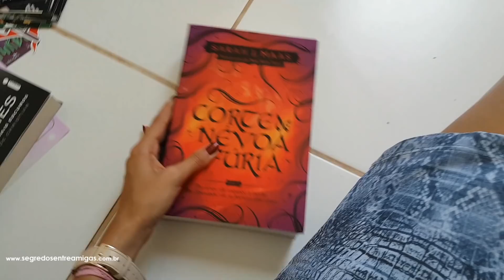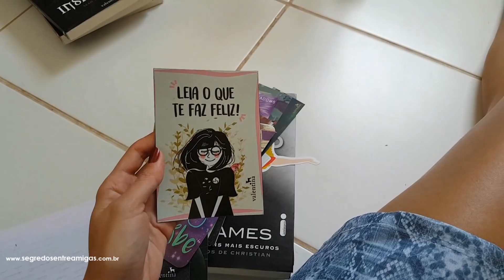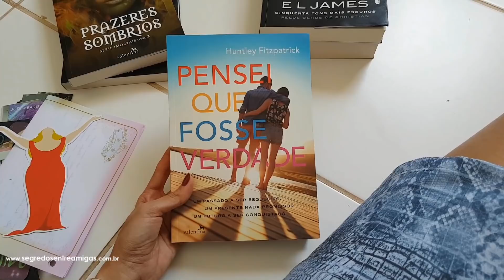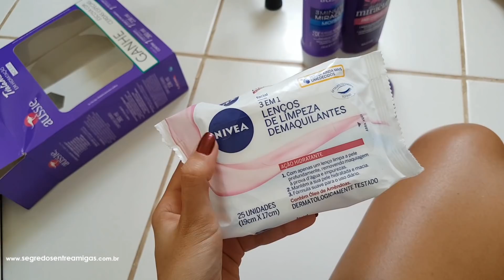VLOG · GRAVAÇÕES, CAIXA POSTAL, LEITURAS E MAIS! | Segredos Entre Amigas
❓Alguma dúvida?

Câmera usada: Canon EOS 7D
Microfone: RODE VideoMic Go
Editor: Adobe Premiere CS5 e iMovie